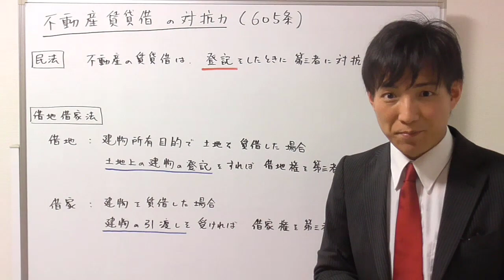【民法605条】不動産賃貸借の対抗力【行政書士通信：行書塾】